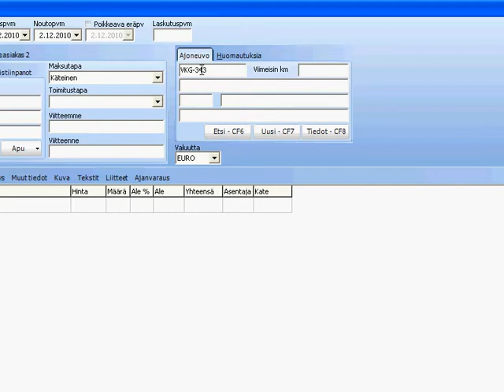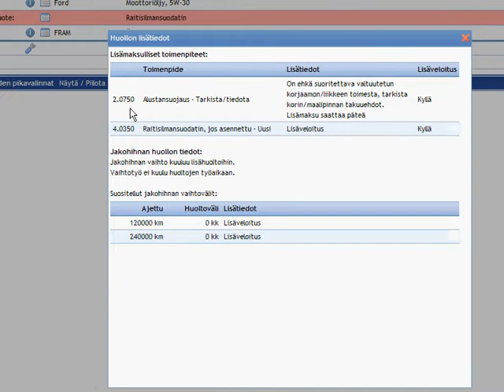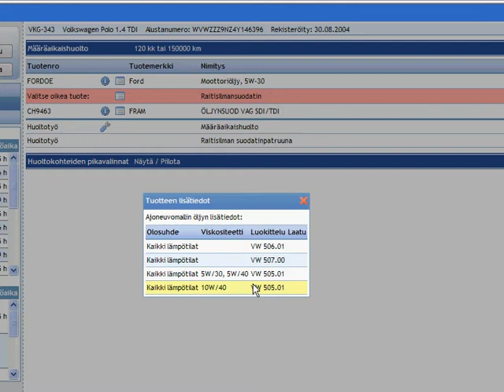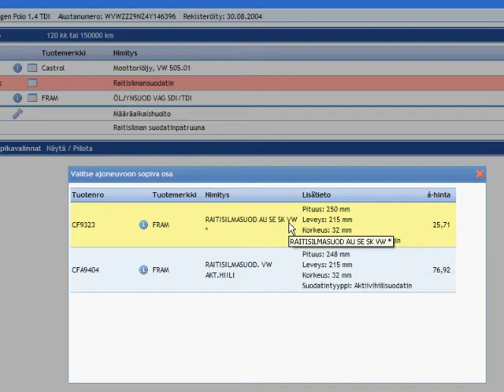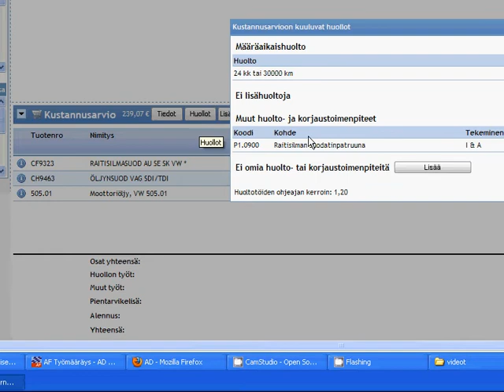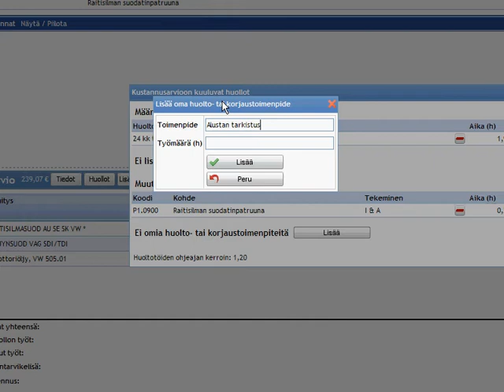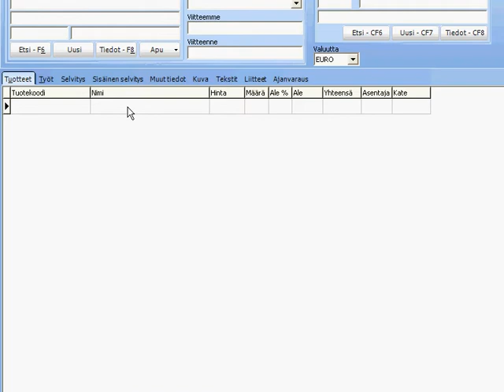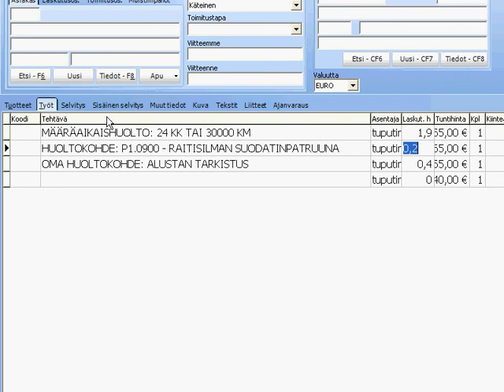Kustannusarvion tekeminen Autofuturista.avi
Kuinka tehdään Autofuturista käsin kustannusarvio käyttäen apuna kustannusarvio-ohjelmaa.